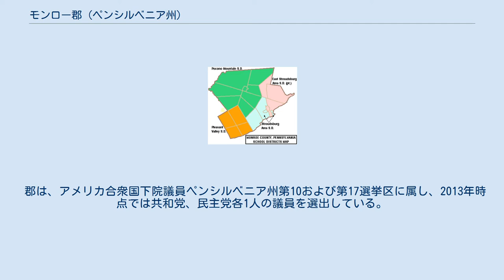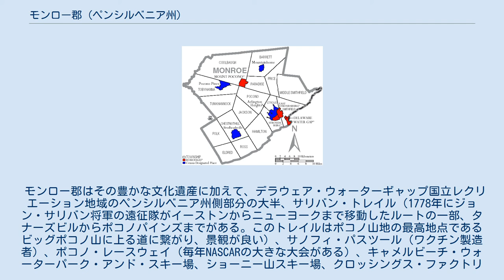モンロー郡 (ペンシルベニア州)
モンロー郡（英: Monroe County）は、アメリカ合衆国ペンシルベニア州の東部、ニュージャージー州との州境に位置する郡である。
2010年国勢調査での人口は169,842人であり、2000年の138,687人から22.5%増加した。
郡庁所在地はストラウズバーグ・ボロ（人口5,567人）であり、同郡で人口最大の都市はイーストストラウズバーグ・ボロ（人口9,840人）である。
郡名は第5代アメリカ合衆国大統領ジェームズ・モンローに因んで名付けられた。
郡内にイーストストラウズバーグ大学がある。
州内でも人口増加率の高い郡である。
1990年から70%以上増加しただけでなく、小売業もかなり成長した。
既に多くのショッピングセンターがあり、また建設中や計画中のものもある。
 モンロー郡は2010年国勢調査によって、イーストストラウズバーグ大都市圏に属している。
モンロー郡はノーサンプトン郡北部が分離して設立された。
 郡内の公共交通はモンロー郡交通公社、愛称「ポコノ・ポニー」が運行している。
定期路線を運行する他、有資格者に対してはドアツードアの補助交通を行っている。
 ニューヨーク市民が郡内に流入し続けており、民主党への有権者登録数が増加している。
2004年アメリカ合衆国大統領選挙では、共和党のジョージ・W・ブッシュが4票差で郡を制したが、2008年では民主党のバラク・オバマが58%対41%と17ポイント差で制した。
この年の選挙では州全体で当選した民主党員3人が全て郡を制した。
 2008年11月時点でモンロー郡には113,960 人の登録有権者がいた。
 郡は、アメリカ合衆国下院議員ペンシルベニア州第10および第17選挙区に属し、2013年時点では共和党、民主党各1人の議員を選出している。
 ペンシルベニア州議会上院では第11、第16、第18、第20、第22および第29選挙区に属しており、下院では第118、第139、第176および第189選挙区に属している。
2013年時点で上院は共和党3人、民主党3人、下院は共和党3人、民主党1人を選出している。
 モンロー郡の自治体、ボロは赤、タウンシップは白、国勢調査指定地域は青 ペンシルベニア州法の下では4種類の自治体がある。
 モンロー郡教育学区の区分図 モンロー職業訓練校、バートンズビル 私立学校は、2011年ペンシルベニア州教育省が維持発行しているデータベースに拠る。
 モンロー郡はその豊かな文化遺産に加えて、デラウェア・ウォーターギャップ国立レクリエーション地域のペンシルベニア州側部分の大半、サリバン・トレイル（1778年にジョン・サリバン将軍の遠征隊がイーストンからニューヨークまで移動したルートの一部、タナーズビルからポコノパインズまでがある。このトレイルはポコノ山地の最高地点であるビッグポコノ山に上る道に繋がり、景観が良い）、サノフィ・パスツール（ワクチン製造者）、ポコノ・レースウェイ（毎年NASCARの大きな大会がある）、キャメルビーチ・ウォーターパーク・アンド・スキー場、ショーニー山スキー場、クロッシングス・ファクトリー・ストア（アウトレット）、3つの州立公園（ビッグポコノ州立公園、グールズボロ州立公園、トビーハナ州立公園）、トビーハナ陸軍補給所（国防総省の通信電子司令部があり、最大の修繕、分解、製造施設がある）などがある。